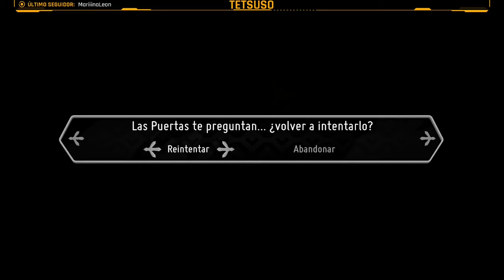Death's Door - Parte 1 - Primera alma de gigante (Alma de la bruja) - Gameplay - Español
Cosechar almas de muertos y fichar en tu puesto puede hacerse monótono. La cosa se anima cuando roban un alma que tienes asignada y debes seguirle el rastro al ladrón hasta un mundo donde la muerte no ha llegado.

Primera parte del streaming de "Death's Door" en Twitch.
Video-aventura desarrollada por Acid Nerve y publicada en 2021.

⌚00:00:00 Prólogo
⌚00:04:34 Recogemos el "Paraguas desechado"

La arboleda de los espíritus:
⌚00:06:16 Entrando en "La arboleda de los espíritus"
⌚00:07:58 Lucha contra el "Espíritu del bosque demoníaco"
⌚00:10:00 Robo del alma asignada.

Cementerio perdido:
⌚00:10:39 Entrando en "Cementerio perdido"
⌚00:19:12 Conociendo al sepulturero.
⌚00:31:05 Lucha contra el "Guardián de la puerta"
⌚00:35:38 Recogemos el "Incienso"
⌚00:36:29 Conociendo al "Cuervo gris"

Dominios de la bruja de la urnas:
⌚00:41:38 Entrando en los dominios de la bruja de la urnas.
⌚00:45:11 Entrando en la finca de la bruja de las urnas.
⌚00:47:54 Conociendo a "Caravasija"
⌚01:02:53 Entrando en la "Mansión de la cerámica"
⌚01:10:57 Primera alma de la puerta.
⌚01:17:04 Segunda alma de la puerta.
⌚01:24:09 Recogemos el "Viejo anillo de compromiso"
⌚01:28:41 Tercera alma de la puerta.
⌚01:36:29 Cuarta alma de la puerta.
⌚01:42:01 Adquiriendo el "Hechizo de llama"
⌚01:48:01 Entrando en las "Salas de observación del horno"
⌚01:53:02 Encuentro con la bruja.
⌚01:55:01 Entrando en el "Horno interior"
⌚02:30:04 Lucha contra la "Bruja de las urnas"
⌚02:36:57 Encuentro con el actual "Señor de las puertas"
⌚02:45:55 Recogemos el "Diario de aventura"